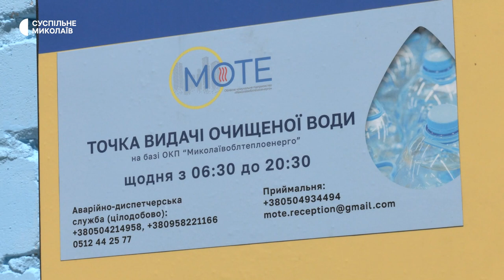Уся вода безкоштовна. Директор "Миколаївоблтеплоенерго" розповів про роботу пунктів видачі води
Станом на 5 травня на базі обласного комунального підприємства "Миколаївоблтеплоенерго" працює 79 пунктів видачі очищеної води. Вода подається або зі свердловин, або з міського водопроводу.